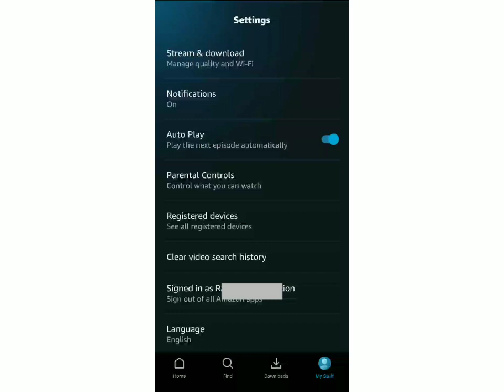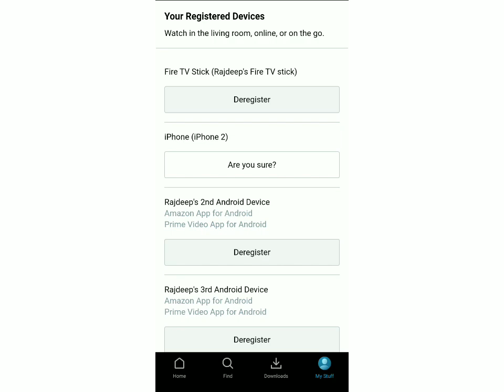Amazon Prime Video - How To Deregister Connected Device | Remove Device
Welcome to Tech is Easy,
In this video, I'm going to show you how to deregister a device connected to your amazon prime video account.

I'm a tech enthusiast trying to solve your everyday tech problems.
I make "How to" videos and also review apps, products and services.